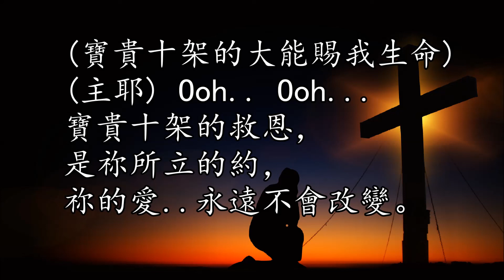寶貴十架 | 宝贵十架 | 女低音 (Alto) | Precious Cross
讚美之泉(Stream Of Praise)
詞：曾祥怡 Grace Tseng，游智婷 Sandy Yu

主耶穌，我感謝祢，
祢的身體，為我而捨。
帶我出黑暗，進入光明國度，
使我再次能看見。

主耶穌，我感謝祢，
祢的寶血，為我而流。
寶貴十架上，醫治恩典湧流，
使我完全得自由。

寶貴十架的大能賜我生命，
主耶穌，我俯伏敬拜祢。
寶貴十架的救恩，
是祢所立的約，
祢的愛永遠不會改變。